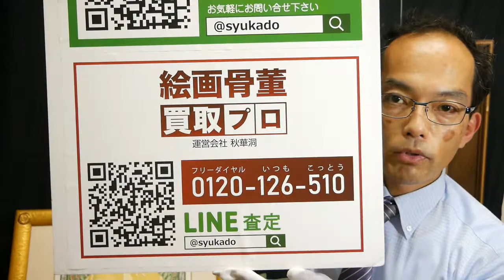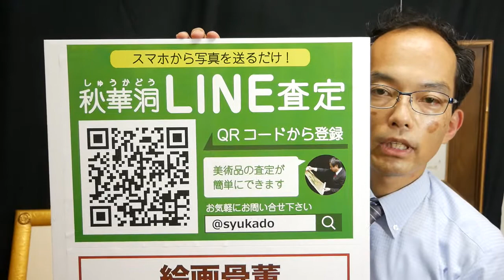【みんなのミュシャ】アールヌーボー アルフォンス ミュシャの版画は【絵画骨董買取プロby東京銀座秋華洞】が高く買います。